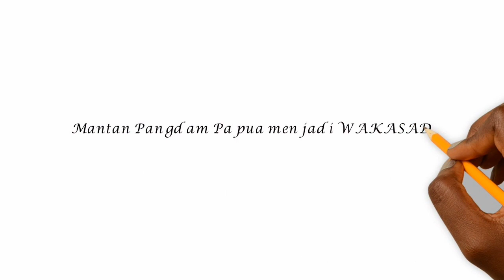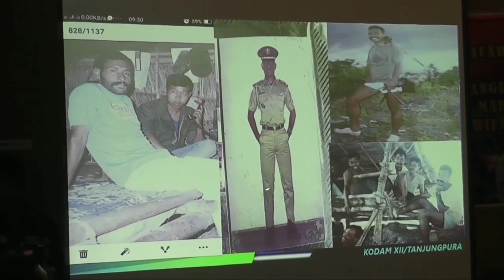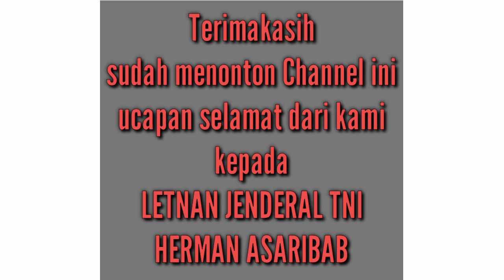Mantan PANGDAM PAPUA XVII/CENDERAWASIH menjadi WAKASAD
Mohon maaf bila ada kurang / salah kata.
Semoga dengan vidio ini terus memotivasi kami
''Anak - anak PAPUA, Anak - anak INDONESIA''

REPUBLIKA.CO.ID, JAYAPURA -- Pati TNI putra asli Papua yang menjabat Pangdam XVII/Cenderawasih Mayjen TNI Herman Asaribab mendapat promosi jabatan sebagai Wakil Kepala Staf TNI AD (Wakasad). Kepala Penerangan Kodam XVII/Cenderawasih Letkol Arm. Reza Nur Patria dalam keterangan tertulis, Sabtu pagi, membenarkan adanya mutasi jabatan di lingkungan TNI sesuai dengan Skep Panglima TNI Nomor 911/XI/2020 tanggal 18 November 2020, salah satunya Pangdam XVII/Cenderawasih Mayjen TNI Herman Asaribab.

Kapendam mengatakan bahwa pergeseran dan promosi jabatan dalam institusi TNI merupakan suatu penghargaan yang diberikan oleh pimpinan kepada prajurit yang memiliki kinerja dan prestasi menonjol. Mayjen TNI Herman Asaribab merupakan Perwira Abituren Akabri Angkatan 1988 pertama yang mendapatkan promosi jabatan bintang tiga di TNI AD.

Jabatan Pangdam XVII/Cenderawasih selanjutnya akan diserahterimakan kepada Mayjen TNI Ignatius Yogo Triyono yang saat ini menjabat sebagai Dansecapaad di Bandung, Jawa Barat. Mayjen TNI Ignatius Yogo Triyono adalah Perwira Abituren Akabri 1988 yang pada tahun 2016—2019 menjabat sebagai Danrem Sorong.

"Waktu pelaksanaan serah terima jabatan akan disampaikan lebih lanjut," kata Kapendam.

Dengan adanya promosi jabatan sebagai Wakasad, Mayjen TNI Herman Asaribab akan mendapat kenaikan pangkat bintang tiga atau Letjen TNI.